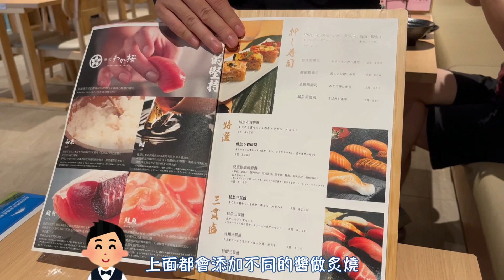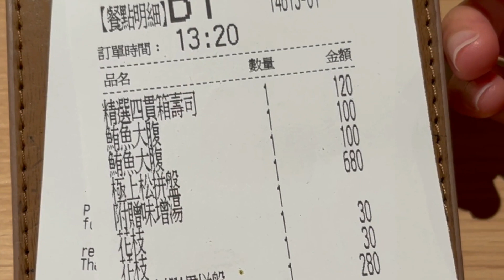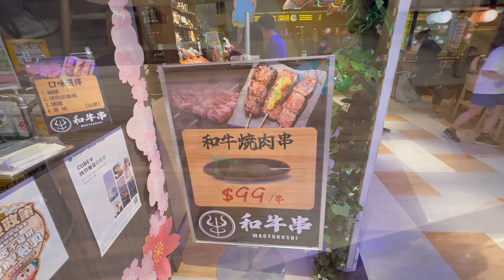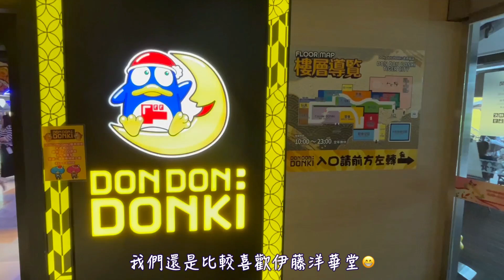【台湾・台中】TIGER CITY老虎城購物中心➖若櫻壽司 /DON DON DONKI 唐吉訶德#週末に楽しく食べよう！！taiwan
本日も動画をご視聴いただき、ありがとうございます💕

▼ TIGER CITY老虎城購物中心▼

⏰營業時間：週一至週日 11:00~22:00/特殊營業時間除外

📍地址：台中市河南路三段120號

▼ 若櫻壽司SUSHI WAKASAKURA▼

⏰營業時間：週一至週日 11:00~23:00(最後點餐時間:22:00)

📍地址： 407台中市西屯區河南路三段120-1號

▼ DON DON DONKI 唐吉訶德▼

⏰營業時間：

      每日 10：00-23：00 (最後入場時間 22：00)

      飲食店：
      每日 11：00-20：00 (最後點餐時間19：20)

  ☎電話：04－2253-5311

📍地址：台中市西屯區河南路三段120號 B1

🌟メニューや価格等は撮影時のものになります。
    変更している場合がありますのでご了承ください。

台北以外の交通情報は以下の情報ページをご参照ください！ !